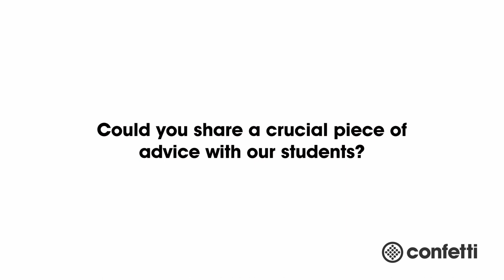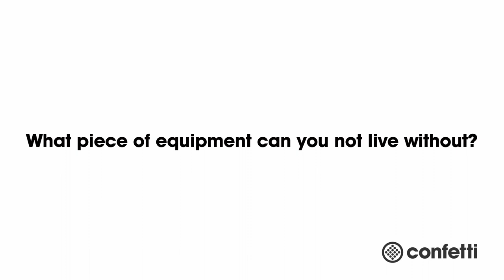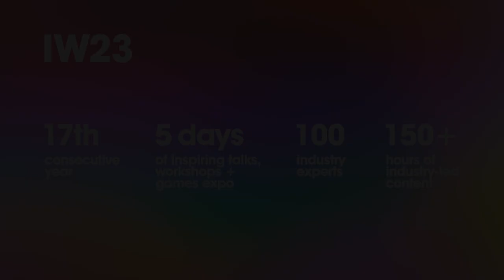Gazelle Twin - IW23 Guest Interview